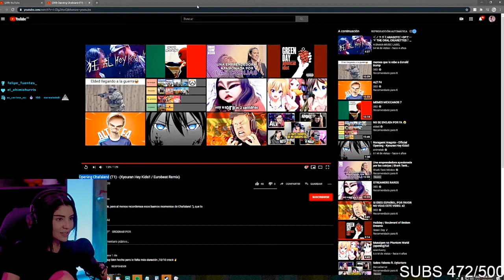LauGamer Reacciona a mis Opening de Chafaland! + Saludos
Quería subir este video antes pero Tuve problemas con el editor y no pude ,de todos modos gracias a las personas que son activas y gracias por el apoyo , recuerden que se vienen nuevos Openings y videos así que,no olvides dejar tu like y suscribete para más contenido no olvides activar la campanita

Canales :

#1 LauGamer

#2 MikeAtomExe

#3 MikeAftomPlays

#4 SúperZgamerExe